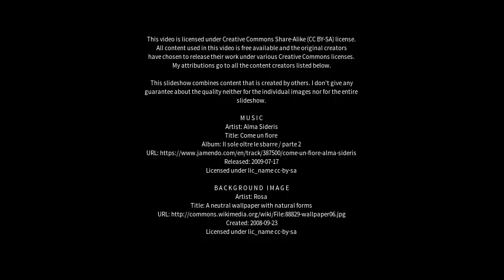Best places to visit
Best places to visit - Morjim (India) Best places to visit - Slideshows from all over the world - City trips, nature pictures, etc.